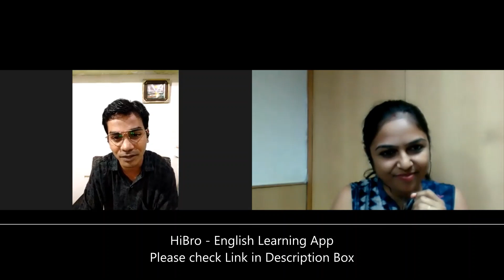Spoken English Tips by ArifAuto- English Youtuber..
HiBro English Learning APP  Link:-

Learning Spoken English is Fun.
Spoken English is all about practice. The more you speak, the more you will be fluent in English. So please start practicing, yesterday routine Spoken Practice, Daily Routine Practice and Tomorrow Routine Practice.

Spoken English Learning Tips
Learn Spoken English
Spoken English Tricks
SpokenEnglish​​​
Spoken​​​​EnglishPractice​​​
Spoken English learning videos
ClapingoPractice
Clapingo English Practice with Indian Tutor
Calpingo Best Tutor